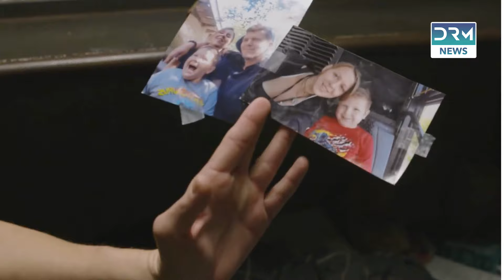The Arrest of El-Mayo: Mexico’s Most Wanted Drug-Lord | DRM News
The chief of the influential Mexican drug cartel, Ismael “El-Mayo” Zambada Garcia, was arrested last month along with El Chapo’s son. “El-Chapo” was one of the co-founders of the notorious Mexican drug cartel: Sinaloa, along with “El-Mayo”. Garcia’s lawyer claims that ‘El Mayo’, had been kidnapped from Mexico by Lopez. The US ambassador to Mexico has also acknowledged his arrest was not a willing surrender. The drama behind this handover, orchestrated by El Mayo’s former partner’s son, points to factional disputes within the cartel. The arrest is critical for the US in moving towards diminishing the opioid crisis, as Sinaloa is a major contributor to the fentanyl trade.

Credits:
Lead reporter: Aiza Nadeem
Animator: Aiza Nadeem
Video editor: Abdul Muneeb
Managing editor: Shakeel Irshad
Chief editor: Syeda Amna Hassan

DRM News brings comprehensive coverage of global affairs from a unique and unbiased perspective. At DRM News, we delve into the heart of crucial political developments, social issues, conflicts, and more, bringing you the unfiltered truth on the most pressing issues shaping our global landscape.